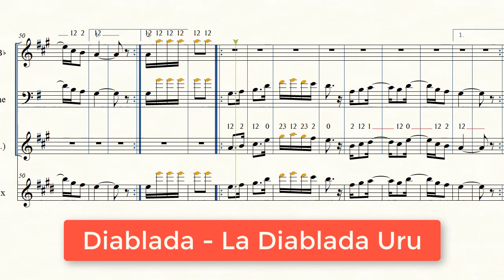(Partitura Trompeta) 💃La Diablada Uru - Pasión Andina🎺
Partitura de la diablada "La Diablada Uru"  del grupo Pasión Andina

0:12 Partitura La diablada Uru en Re Mayor
0:39 Partitura La diablada Uru en Do Mayor
1:08 Huayño cacharpaya en La Mayor